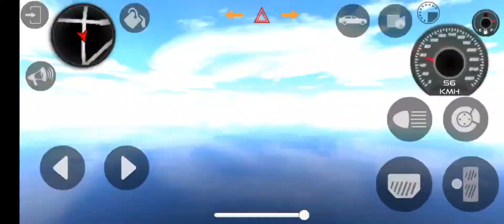Indian Cars Simulator - Mahindra Scorpio DJ New Vehicle Drive Gadi Game - Car Game Android Gameplay😈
Hello! Guys, what's up? In this video, I am playing the Indian Cars Simulator 3d Trending Car Game (Indian Cars Simulator - Mahindra Scorpio DJ New Vehicle Drive Gadi Game - Car Game Android Gameplay) Car Driving game. Indian Cars Simulator 3d is a game that simulates an interior camera view of a car. This game is very interesting and also gives you a real feel of driving a car. I really like this game and I want you to play and feel it. I just love this game(Indian Cars Simulator 3D), the 3d graphics and the camera view are just awesome. So what are you waiting for? Just download the game and feel the real driving experience. But STOP! First Watch Video Till The End, I hope you will like it.

Game Highlights Play the Most Realistic Indian Cars Simulator Game